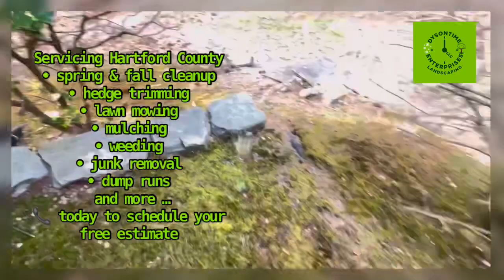DIY | lawncare business | Making Money | Leaf Removal